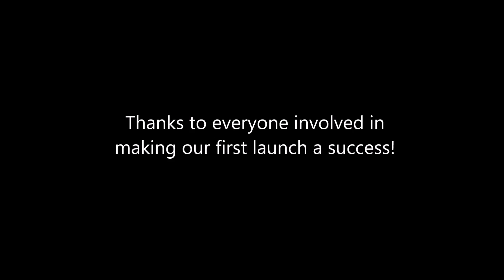Views from My School's High Altitude Balloon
The high altitude footage starts at 0:50

This was my High School's first attempt at launching a High Altitude Balloon, and it was a massive success! We launched in a rural town near Lake Manitoba, Canada, along with several other schools from the area.

The Balloon went up to around 99,000 ft (30km)  before popping and beginning its' descent. Total travel time for the Balloon was about 1.5 hours, covering more than 93 miles (150 km)!

Yes, this is from the same team as this Reddit post that blew up:

Sorry if the edit quality isn't the best. I used Windows Movie maker, bad idea. Next time I'll just pay the $30 for a month of Adobe Premiere pro.

Register to our website for cool shots we got, telemetry, and other data we collected, as well as updates for 2018 :D